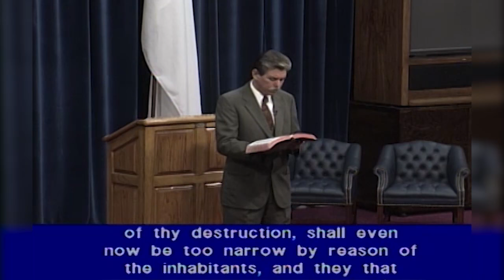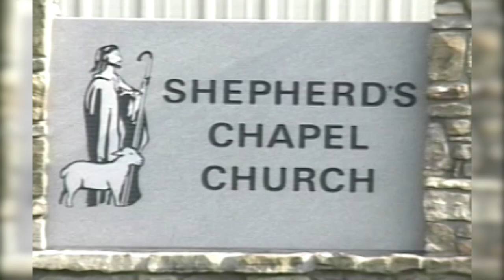Be Not Ashamed DVD # 40398